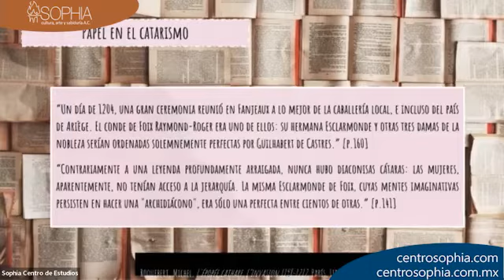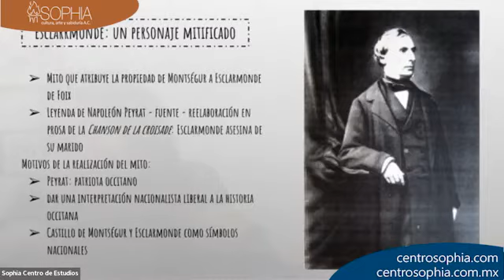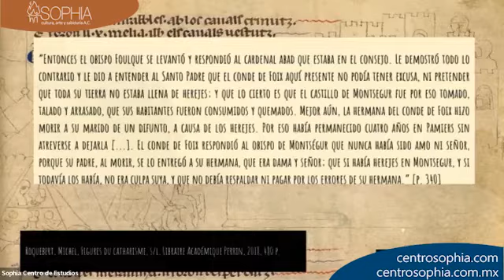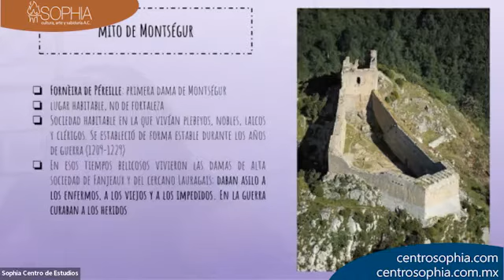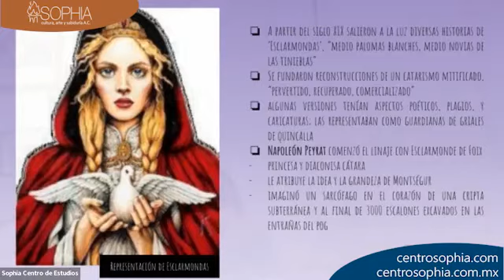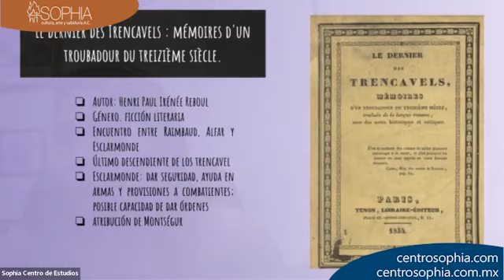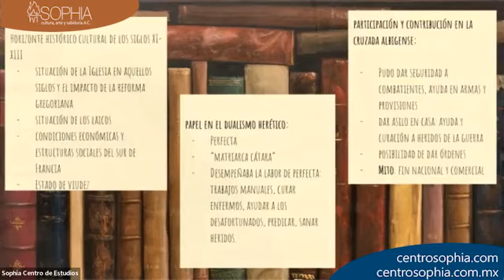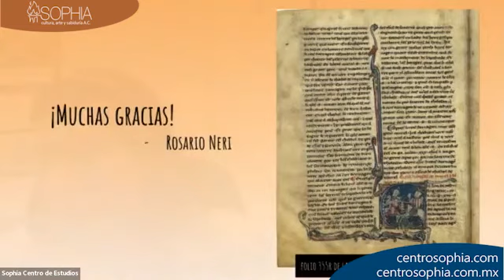Esclarmonde de Foix: historia de una mujer hereje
A razón del día de la mujer, la historiadora Rosario Neri nos contará acerca de Esclarmonde de Foix, mujer cátara que intervino en el movimiento herético y la cruzada albigense. En esta plática hablará sobre el ambiente que propició a estos eventos bélicos, sobre el término de herejía, cuáles fueron los motivos de la participación de esta mujer en la cruzada y si es que de verdad participó o no, ya que está envuelta en muchos mitos. ¡Acompañala!  y descubre con ella sobre este revolucionario personaje.